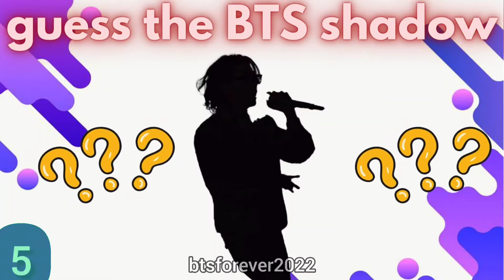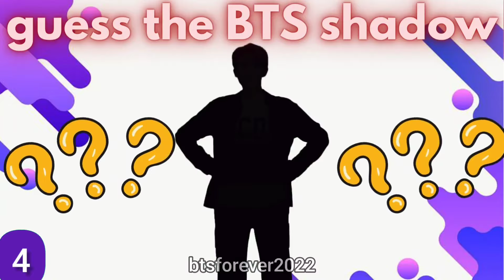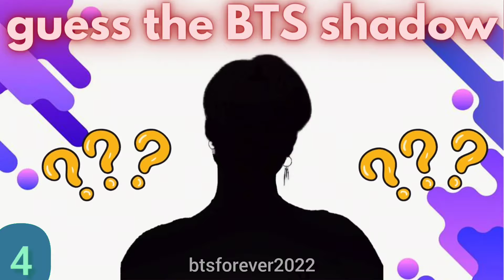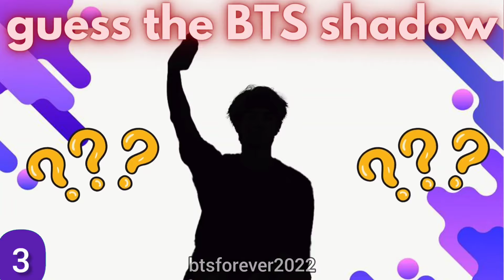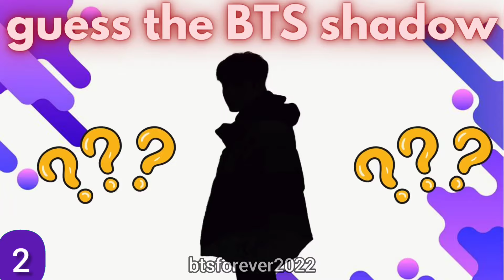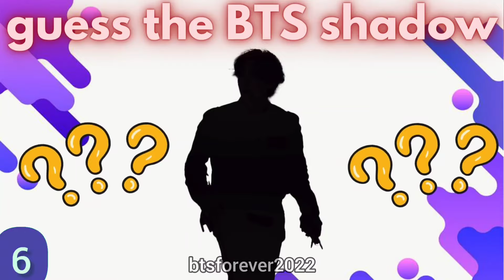BTS QUIZ - BTS SHADOW - #3 Only ARMY's Can Complete This BTS QUIZ